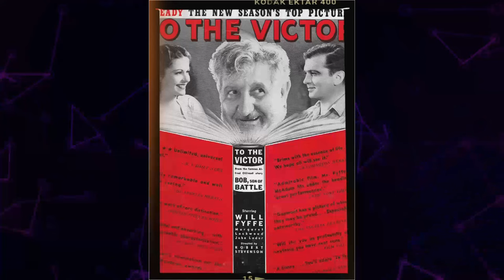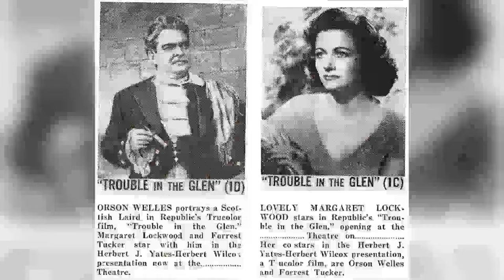Margaret Lockwood Would've Hated You To See This...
Welcome, classic movie enthusiasts! 🎥 Today, we pay homage to Margaret Lockwood, a true legend of the silver screen. 🌟

From timeless romances to thrilling adventures, Margaret Lockwood's versatile performances have left an indelible mark on cinematic history. 🎥

Join me as we delve into the enchanting world of Margaret Lockwood, discovering the trials and triumphs that shaped their journey to stardom.

🎬 Lights, camera, and let's celebrate the magic of Classic Hollywood with Margaret Lockwood as our shining star! ✨🎭
Filmography:
The Slipper and the Rose: The Story of Cinderella
Justice
Whodunnit?
BBC Play of the Month
ITV Playhouse
The Flying Swan
Yorky
BBC Sunday-Night Play
Saturday Playhouse
Theatre Night
The Royalty
Murder Mistaken
Afternoon Film Festival
Cast a Dark Shadow
Spider's Web
Trouble in the Glen
Laughing Anne
Captain Brassbound's Conversion
Trent's Last Case
Highly Dangerous
Madness of the Heart
Cardboard Cavalier
Look Before You Love
Pygmalion
Bad Sister
Jassy
Hungry Hill
Bedelia
The Wicked Lady
I'll Be Your Sweetheart
A Place of One's Own
A Lady Surrenders
Give Us the Moon
Dear Octopus
The Man in Grey
Alibi
Quiet Wedding
The Girl in the News
Night Train to Munich
The Stars Look Down
Rulers of the Sea
Susannah of the Mounties
A Girl Must Live
The Lady Vanishes
Bank Holiday
To the Victor
Melody and Romance
Doctor Syn
Who's Your Lady Friend?
The Street Singer
Irish for Luck
The Beloved Vagabond
The Amateur Gentleman
Jury's Evidence
Midshipman Easy
Man of the Moment
Honours Easy
Someday
The Case of Gabriel Perry
Lorna Doone
Justice
Whodunnit?
ITV Playhouse
The Flying Swan
Yorky
BBC Sunday-Night Play
Saturday Playhouse
Theatre Night
The Royalty
Murder Mistaken
Afternoon Film Festival
Spider's Web
Laughing Anne
Captain Brassbound's Conversion
Trent's Last Case
Highly Dangerous
Cardboard Cavalier
Pygmalion
Bad Sister
Jassy
Hungry Hill
Bedelia
The Wicked Lady
A Lady Surrenders
Dear Octopus
Alibi
Quiet Wedding
The Lady Vanishes
Bank Holiday
To the Victor
Melody and Romance
Doctor Syn
The Street Singer
Irish for Luck
The Beloved Vagabond
The Amateur Gentleman
Jury's Evidence
Midshipman Easy
Honours Easy
Someday
Lorna Doone
Justice
Whodunnit?
ITV Playhouse
The Flying Swan
Yorky
BBC Sunday-Night Play
Saturday Playhouse
Theatre Night
The Royalty
Murder Mistaken
Afternoon Film Festival
Spider's Web
Laughing Anne
Captain Brassbound's Conversion
Trent's Last Case
Highly Dangerous
Cardboard Cavalier
Pygmalion
Bad Sister
Jassy
Hungry Hill
Bedelia
The Wicked Lady
A Lady Surrenders
Dear Octopus
Alibi
Quiet Wedding
The Lady Vanishes
Bank Holiday
To the Victor
Melody and Romance
Doctor Syn
The Street Singer
Irish for Luck
The Beloved Vagabond
The Amateur Gentleman
Jury's Evidence
Midshipman Easy
Honours Easy
Someday